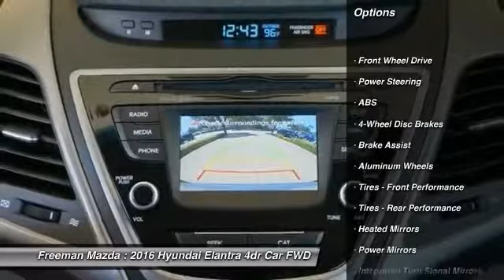2016 Hyundai Elantra Irving TX HGH710974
2016 Hyundai Elantra Limited

Freeman Mazda
1840 E Airport Fwy

Looking for the right 4dr Car? Today could be your lucky day. With 6 miles, this Quartz White Pearl, 2016 Hyundai Elantra equipped with Automatic transmission could be yours. Request more information and set up a test drive right away.